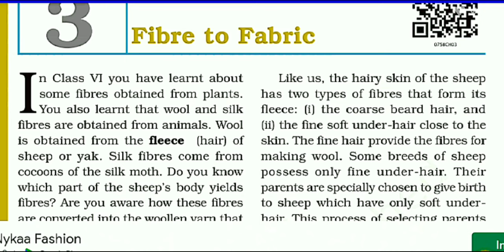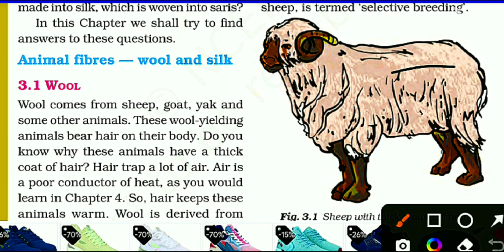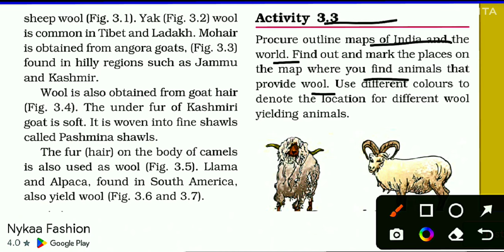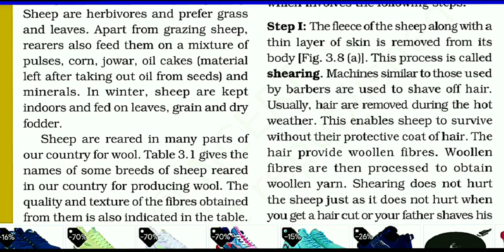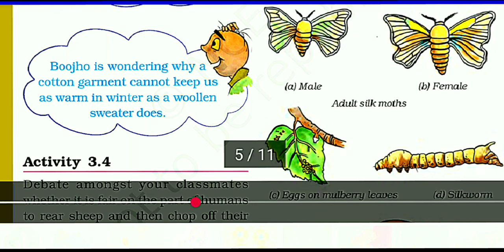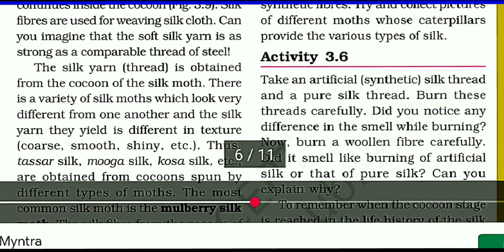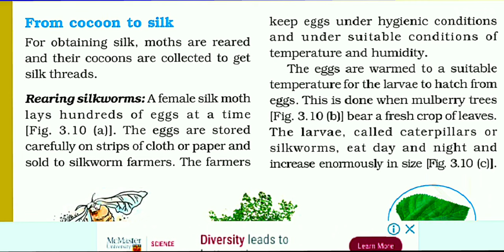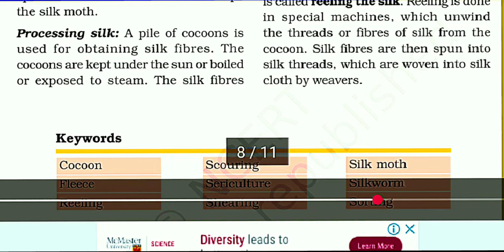NCERT CLASS 7 SCIENCE, CH. 3, FIBRE TO FABRIC,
HELLO GUYS 😊, IN THIS VEDIO YOU CAN STUDY ABOUT NCERT SCIENCE  CLASS 7 /EASY TEACHING METHOD

You can visit my painting channel